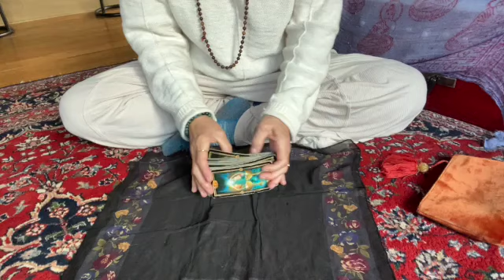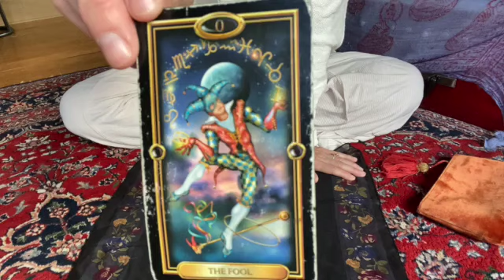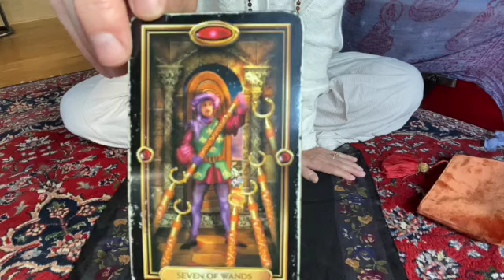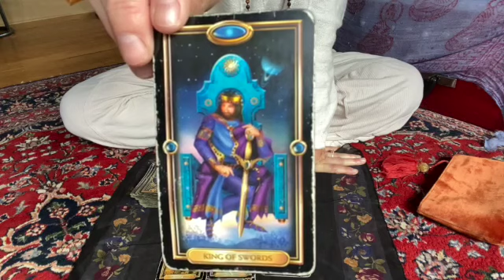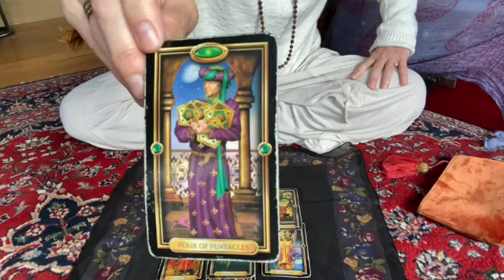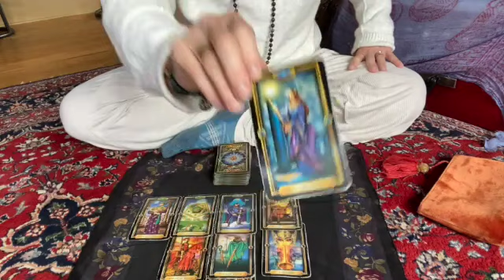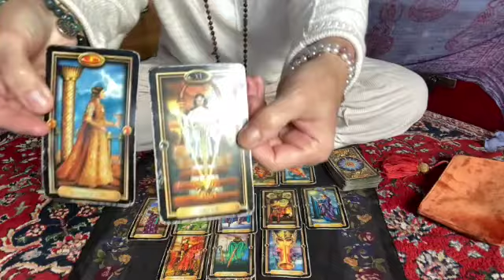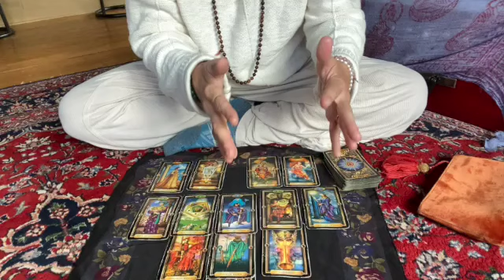Planetary Energy Forecast -- Week of November 28, 2022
Busy astrology week coming up, with some very beneficial flows of energy so tune in to see how to high vibe the final days of November and the launch into December.

Be sure to check out the companion blog on my website.

Shanti (peace),

Jill

Be sure to get on the website and take advantage of my special offer, purchase a gift certificate for a 1.5 hour DEEP DIVE Natal/Transits Reading and you will receive a free brief 2023 overview based on your natal chart.

HOLIDAY SPECIAL purchase a 1.5 hour Deep Dive Gift Certificate Reading and receive a FREE brief 2023 personalized astrology overview.

NEW Online Course Life Transformation Course, Level 1; deeply discounted for a limited time only; for details go here:
Want to book a reading? There are many types of astrology readings, check out my services